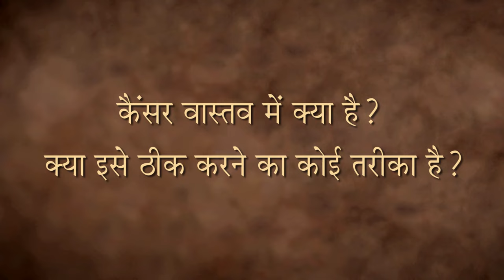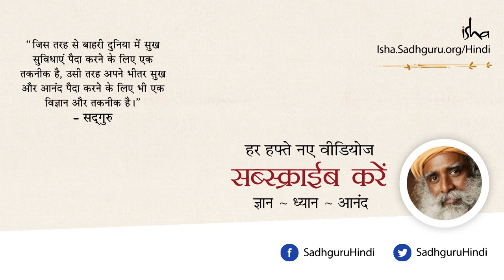कैंसर से बचने के उपाय Cancer Se BachneKke Upaay.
अभिनेत्री मनीषा कोइराला के साथ हुए संवाद में सद्‌गुरु से प्रश्न पूछा गया कि कैंसर वास्तव में क्या है, और क्या इसे ठीक करने का कोई तरीका है। इसके उत्तर
में सद्‌गुरु बता रहे हैं कि कैंसर तब होता है जब हमारे ही शरीर की कोशिकाएं हमारे खिलाफ काम करने लगती हैं। वे इससे बचने के अत्यंत सरल उपाय भी बता रहे हैं -